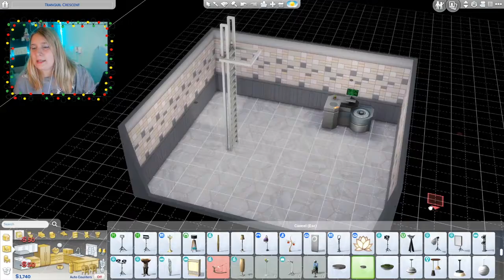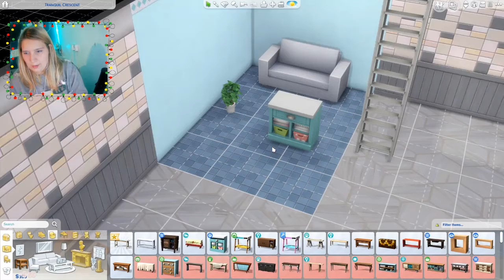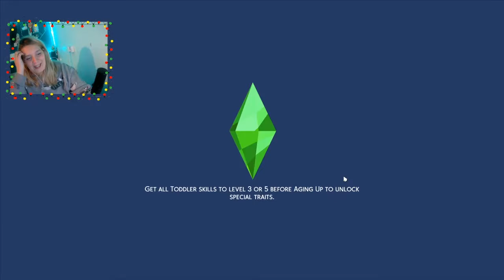New Money Making Scheme - Not So Berry #6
Opal finds a new way of making money as work is going slow and we head to the festival of youth!